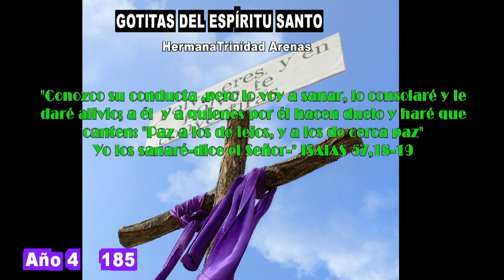GOTITAS DEL ESPIRITU SANTO AÑO 4 NUMERO 185 15 FEBRERO 2024